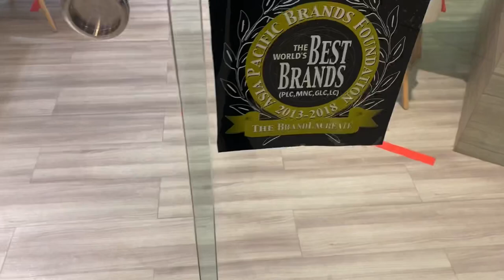I’m for real results “Sothys” Kyo’s Vlog. Sothys Atria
I’m for real results “Sothys”
Kyo’s Vlog. Sothys Atria